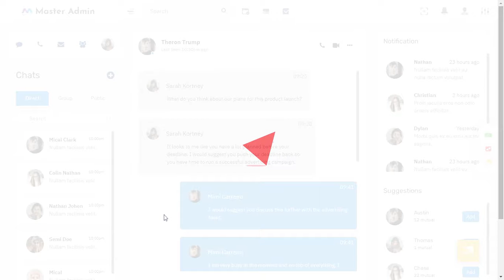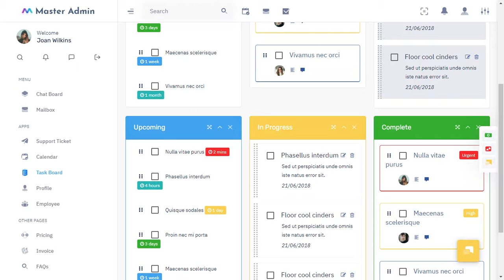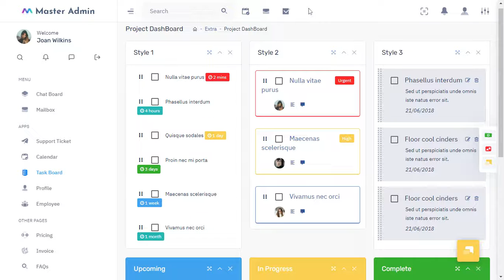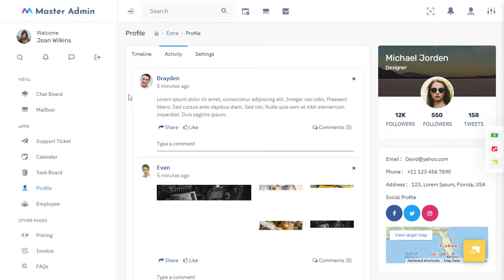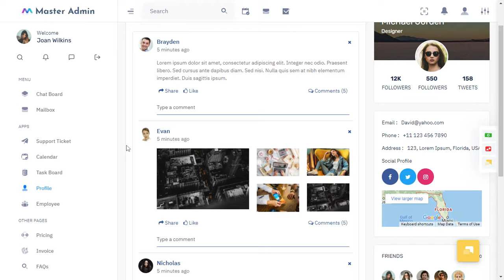Chat Dashboard Bootstrap 5 Admin Template with LTR Light Theme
Chat Bot Admin Dashboard – Responsive Bootstrap 4 Admin Template Dashboard Web Application. The Admin HTML template can be used for online applications and software. Clean, Modern, New, Creative look for your application. This comes with SasS. A combination of Revenue, Orders, Visitors.

It is a unique dashboard with features visits, monthly revenue, and performance tracking. We have developed this admin template by unique and minimal look of the CRM’s software. Bootstrap 4 latest with SASS. Master Admin Dashboard Template is a clean way to use the design for your dashboard projects. This can be used for admin dashboard Applications for your online applications.